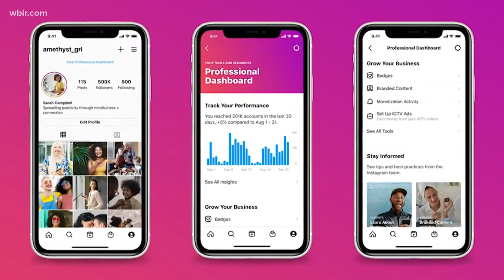In Other News: iPhone 12 issues, Instagram for business & Hunting Big Foot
Here are the hot topics "In Other News" for Wednesday, Jan. 27.